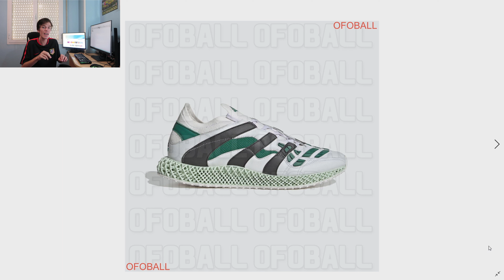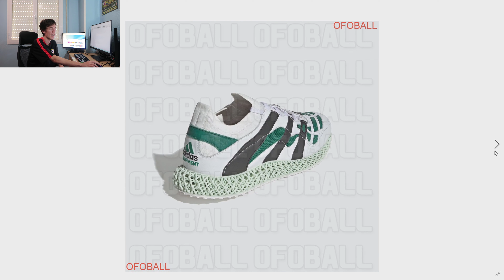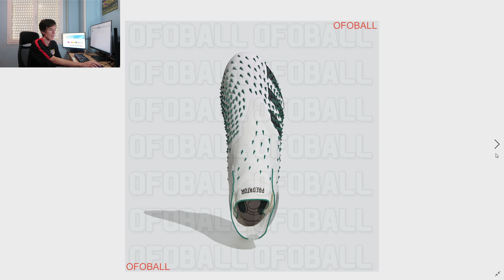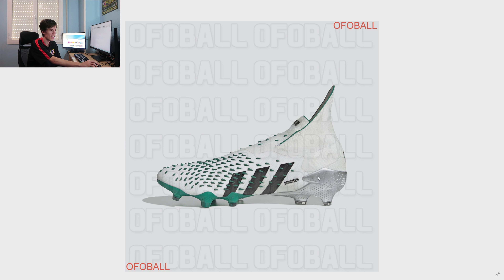Brand new Adidas Predator Freak EQT